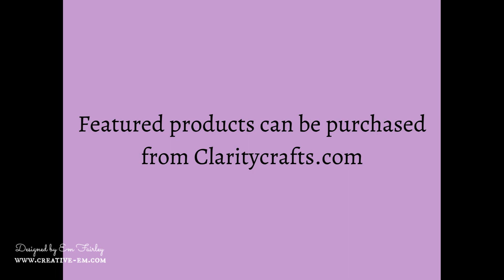Bowed Broderie Anglaise Cushion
I show you, step by step, how to create a bowed broderie Anglaise cushion using Clarity Crafts' Groovi, Pergamano and Fresh Cut dies ranges